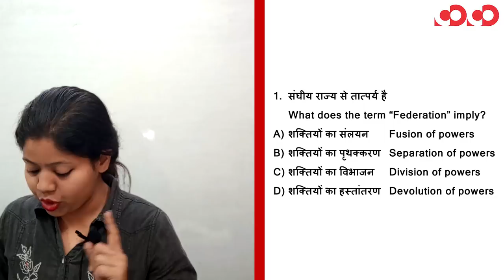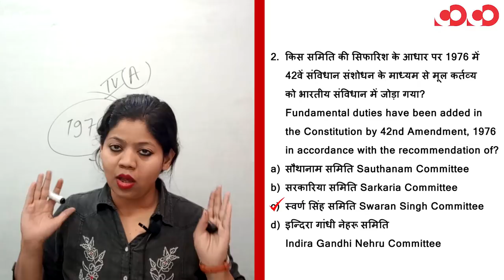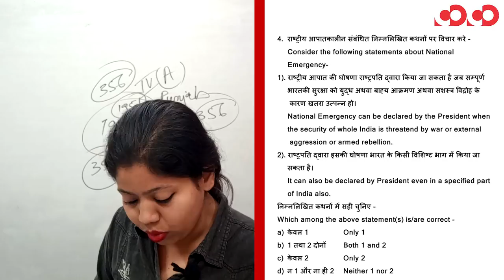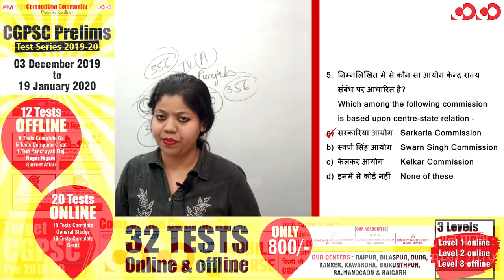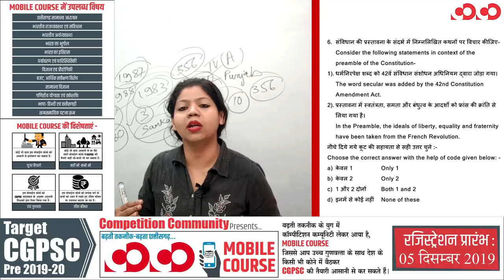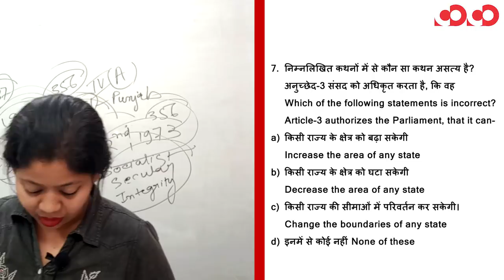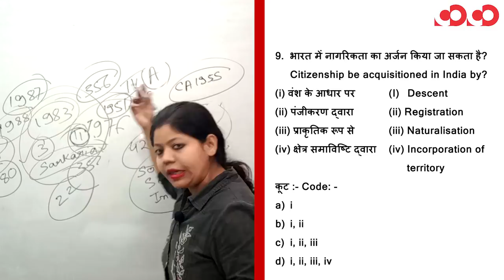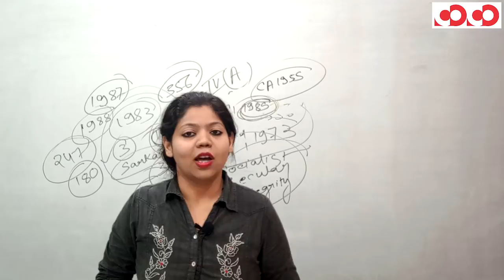भारतीय राजव्यवस्था || Part-2 || FTR-2 || MCQs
Discussion Community से कैसे जुड़े || आसान भाषा में

CGPSC Mains Test Series 2019